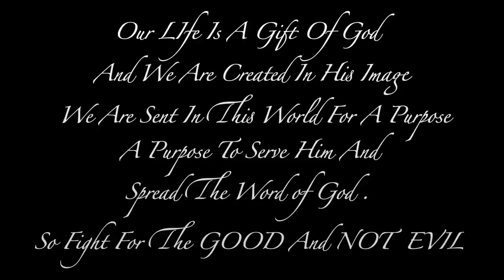Free - BK&INA (Borkung Hrangkhawl & DJ Ina Xclusive)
Composed and Performed by Borkung Hrangkhawl
Music Production : DJ INA
Copyright Reserved 2013.

Special thanks :
a) Korean Cultural Center New Delhi
b) Free Motion Sk8 Park (Saket) New Delhi

LYRICS :

(Verse 1)
We're living in the world
Where the past is often asked
For a question
Intoxicated with ads
And advertisement
Little girls getting abortifacient
How did you never know that
You were born efficient ?
Over this Quacks
Who were never given a license
Not abiding the balance of payment
Anticipation over a client,
A Minimum Requirement Of a Medium
Qualifying Unauthorised,
Otherwise,Undenying and,
Categorise,wherever required Ideolising the depth.
A Modern Current of thoughts
You build and collapse
With no analytic ability
And when you try to relapse,
You're writing over your life like an calligraphy.
A nucleation of power's ethic autonomy,
Authority over humanity
Now there're building an army (Damn)
Quality of Service Delivery
They're the pioneer of this movement
Architect to this piece of machinery.
Damn it to get the record
They publicize and edit It's confidentially static
To infinite cosmic It's basic no gimmick
It's vivid in our texas confine and add it
In grade specific that's how it co-exist?
I am an activist with 8 radicals
You can call me the Octopus
'Cause that's how they've been attracting us, hey.
That's the reality Academy of truth
That's is how its ought to be
Commercialism binds you
Blinds you but mind you
Let your mind set you free.

[CHORUS] (2x)
Free, Free, Free, Free, yeahhh
Living your life alone Hope's are gone
Let your only mind set you

(Verse 2)
Listen commercialism Is not what it seems ,
No it isn't
Not even the programs
That we watch and we listen.
Impediments are hidden within
And you can't even rise
'Cause the truth lies In the garden of Eden
'Cause I believe in the word not the world
'Cause the world is jacked up in a twirl
Spinning around Interrogated by the word of the sound
Hibernated, Annhilated
Petrified of the truth found.
But the truth lies in your eyes
Instigated inside Like the conventional type
In the bright light and idolize
The difference between death and alive
Is the only reason they categorize, imply.
But in a while we've been characterized
Is this how we living our life in big city life?
You look for the truth but the truth lies
And when the two words collide Allegations are true lies.
You've been Intruded
Invaded with the Product
Diluted polluted
Your mind dissected
'Cause we're one of the kind Intersected
Exterminated But I instigated
Probity expenses enacted
With a letter of credit
I am fighting criminals with my Psychic
Call me the Green Hornet,
I'm on it My word plays replace the words
In place I'm strapping it around the orbit
I'm over taking it
It's my life my roots,
My journey and I'm fighting for it, get it.

(CHORUS)